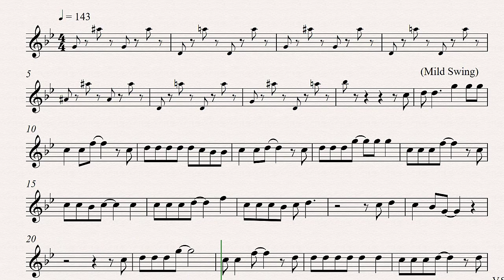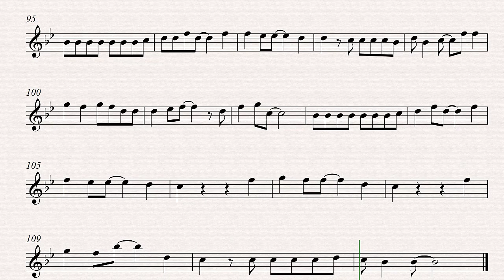Fool's Garden Lemon Tree Tenor Sax Clarinet Trumpet Backing Track and Sheet Music